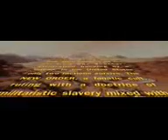8 NOV 2019 (FRIDAY)- THE APPOINTED DAY- JUDGEMENT DAY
PRINCE WILLIAM WILL BRING THE END OF THE WORLD
BRACE FOR FAKE RAPTURE/ALIEN INVASION IS IN 14 DAYS
THE EARTH WILL BE DESTROYED BY FIRE  WITH SATAN AND HIS ANGELS (ALIENS)
8 SEPT 2019 - FAKE RAPTURE DAY/ALIEN INVASION DAY - IS IN 14 DAYS
21 JUNE 2019 - PRINCE WILLIAM(  SON OF SATAN) TURNS 37 YEARS
SATAN CAN DO WHATEVER HE WANTS WITH OUR BODY BUT HE CANNOT TOUCH OUR SOUL
8 SEPT 2019(FAKE RAPTURE DAY) - 25 DEC 2018(SATAN AND HIS ANGELS CAST DOWN ON EARTH) = 257 DAYS
WE WILL BE TOGETHER IN THE END
BRING IT ON - WE ARE READY
ALIEN DECEPTION COMING SOON
IF YOU ARE IN AMERICA YOU ARE AT WRONG PLACE(AMERICA IS MYSTERY BABYLON)
AT THE WRONG TIME( TIME FOR JUDGEMENT)
THE FINAL HOUR -75 DAYS TO GO
LESS THAN 3 MONTHS TO FLY
THE MARK OF THE BEAST(RFID CHIP) WILL BE INTRODUCED SHORTLY
AS A SOLUTION TO A ZOMBIE  VIRUS
Matthew 26:45, 51-52 (KJV)  Then cometh he to his disciples, and saith unto them, Sleep on now, and take your rest: behold, the hour is at hand, and the Son of man is betrayed into the hands of sinners.
And, behold, one of them which were with Jesus stretched out his hand, and drew his sword, and struck a servant of the high priest's, and smote off his ear.
Then said Jesus unto him, Put up again thy sword into his place: for all they that take the sword shall perish with the sword.
11 MAY 2019(BABYLON USA HAS FALLEN) - 1 JUNE 2019 = 21 DAYS
21 DAYS EXPIRED
08 NOV 2019 (FRIDAY)- THE APPOINTED DAY- JUDGEMENT DAY
John 19:30 (KJV)  When Jesus therefore had received the vinegar, he said, It is finished: and he bowed his head, and gave up the ghost.
28 MAY 2019 - GOD THE FATHER HAS GIVEN COMMAND TO JESUS GO GET YOUR BRIDE
SEE YOU IN GOLDEN CITY - 08 NOV 2019 WE FLY -  28 MAY 2019 ( TUESDAY) IS THE APPOINTED DAY
1 Corinthians 2:9 (KJV)  But as it is written, Eye hath not seen, nor ear heard, neither have entered into the heart of man, the things which God hath prepared for them that love him.
Matthew 26:39 (KJV)  And he went a little further, and fell on his face, and prayed, saying, O my Father, if it be possible, let this cup pass from me: nevertheless not as I will, but as thou wilt.
Matthew 26:3-5 (KJV)  Then assembled together the chief priests, and the scribes, and the elders of the people, unto the palace of the high priest, who was called Caiaphas,
And consulted that they might take Jesus by subtilty, and kill him.
But they said, Not on the feast day, lest there be an uproar among the people.
RAPTURE WILL HAPPEN ON 08 NOV 2019
ENEMY ATTACKS- WE FLY IN 75 DAYS